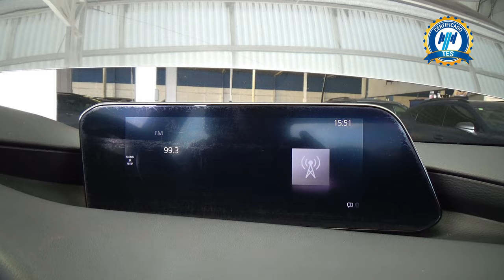Mazda / 3 / 2019 - 28746